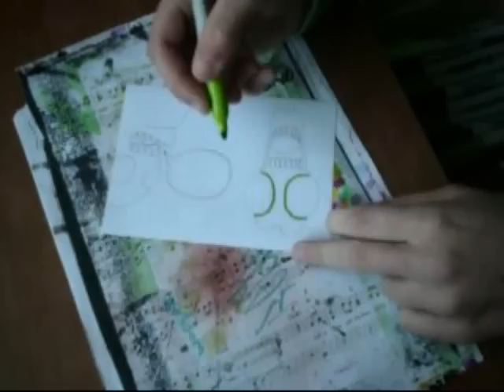How to draw GRAFFITI stickers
You can see in Speed art how I made graffiti character stickers